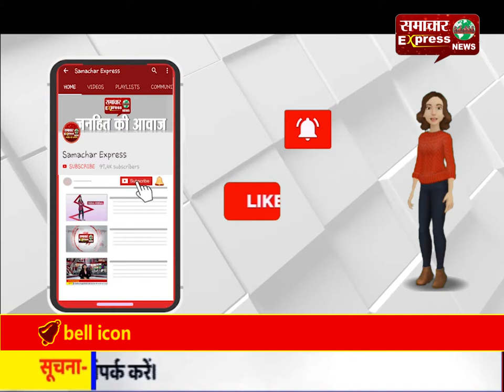मध्यप्रदेश : राजस्व व परिवहन मंत्री ने टप्पा तहसील का किया लोकार्पण